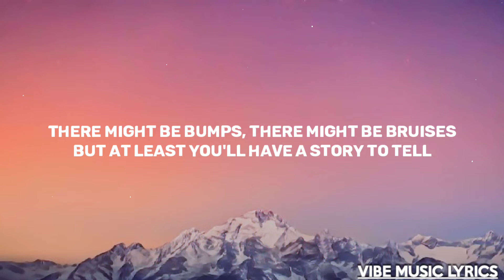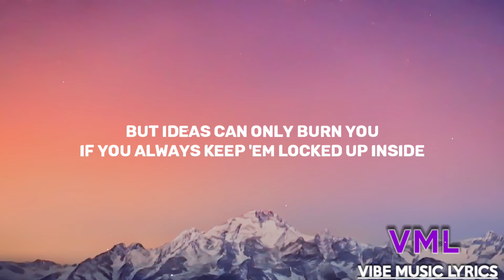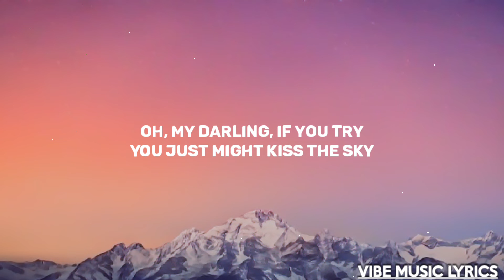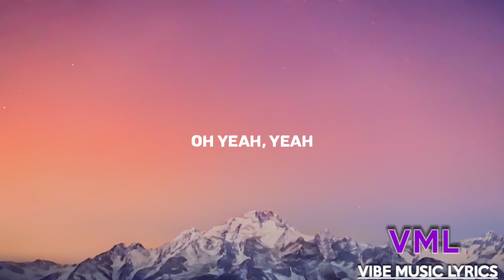Maren Morris - Kiss the Sky (Lyrics)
🎧Maren Morris - Kiss the Sky
Kiss the Sky (From The wild Robot)